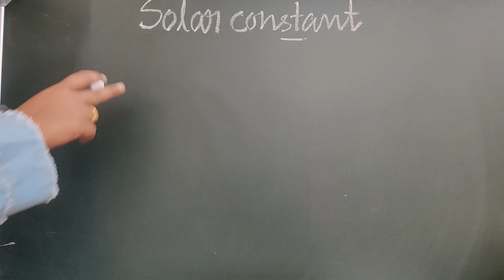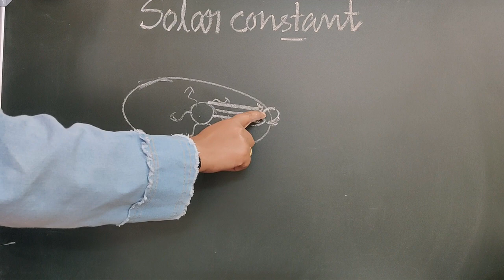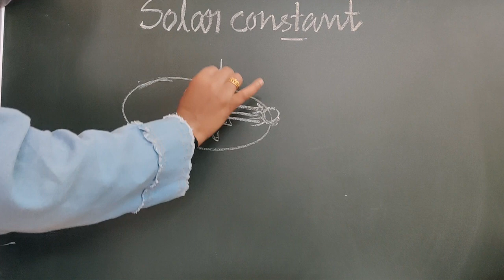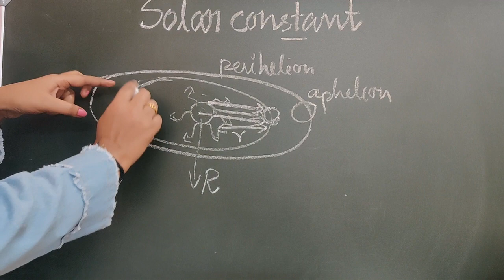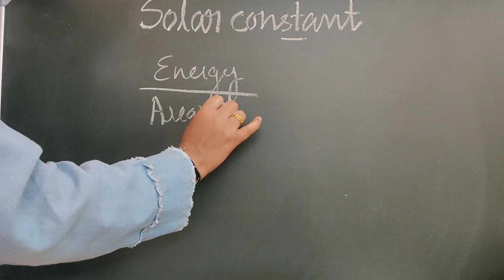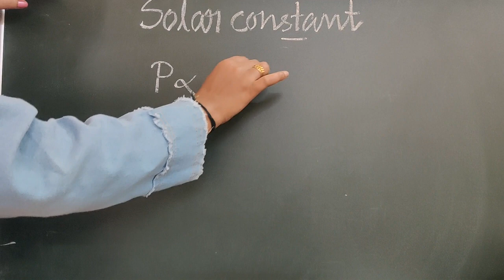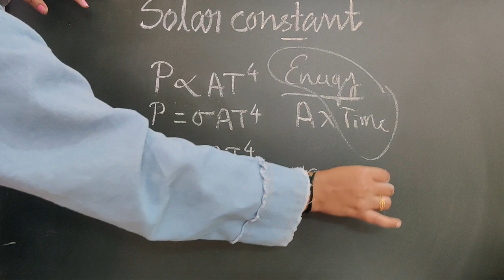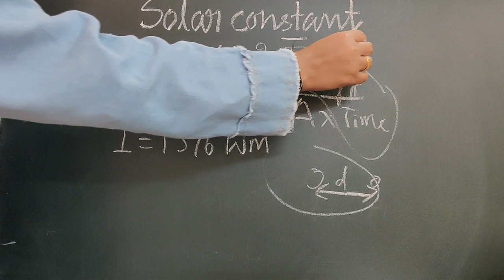Solar Constant | Physics | Tamil | Simple Let's Crack it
The solar constant is a fundamental physical constant that represents the amount of solar energy received per unit area at a specific distance from the Sun. It is a measure of the power per unit area that the Earth receives from the Sun in the form of electromagnetic radiation. This constant is crucial in understanding the energy balance of the Earth and plays a significant role in various scientific disciplines, including climatology, atmospheric science, and solar energy research.

The value of the solar constant is approximately 1361 watts per square meter (W/m²) when measured outside the Earth's atmosphere, at a distance where sunlight is nearly parallel. However, this value can vary slightly due to factors such as the Earth's elliptical orbit and the changing distance between the Earth and the Sun throughout the year.

The solar constant provides a baseline for estimating the amount of energy available to drive processes on Earth, such as heating the atmosphere, driving the water cycle, and supporting life through photosynthesis. Scientists use this constant to understand climate patterns, study the Earth's energy budget, and assess the potential for solar power generation.

In essence, the solar constant serves as a key parameter in studying the interactions between the Sun and the Earth, shedding light on the mechanisms that govern our planet's climate and energy dynamics.